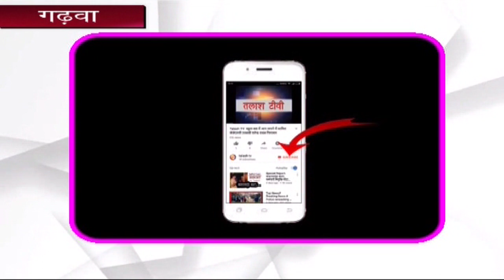गढ़वा । नगर । विशुनपुरा । पोषण जागरूकता अभियान पर हुआ कार्यक्रम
राष्ट्रीय पोषण माह" के तहत "पोषण जागरूकता अभियान" कार्यक्रम के तहत नगर उंटारी एवं विशुनपुरा प्रखंड में पोषण, स्वच्छता एवं एनीमिया के संदेश के साथ आयोजित किया गया। पोषण अभियान की थीम "संतुलित भोजन, स्वस्थ जीवन" है। सहिया एवं  सेविका के द्वारा पोषण के तहत जागरूक करने हेतु बच्चों और स्त्रियों को संदेश देते हुए बताया कि  अधिकांश रोगों की जड़ कुपोषण ही है। स्त्रियों में रक्ताल्पता या घेंघा रोग अथवा बच्चों में सूखा रोग या रतौंधी और यहाँ तक कि अंधापन भी कुपोषण का ही दुष्परिणाम है। कुपोषण बच्चों को सबसे अधिक प्रभावित करता है। यह जन्म के बाद या उससे भी पहले शुरू हो जाता है और 6 महीने से 3 वर्ष की आयु वाले बच्चों में तीव्रता से बढ़ता है।
सबसे भयंकर परिणाम इसके द्वारा होने वाला आर्थिक नुकसान है। कुपोषण से बचाव के लिए खाद्य पदार्थों जैसे फल और सब्जियां, दूध, पनीर, दही, मक्खन, चावल, आलू, हरी पत्तेदार सब्जियां(पालक, मेथी, लाल साग)और स्टार्च के साथ प्रोटीन से भरपूर खाद्य पदार्थ, मांस, मछली, अंडे, बींस, वसा तेल, नट बीज आदि पर्याप्त मात्रा में आवश्यक हैं। राष्ट्रीय पोषण मिशन की अभिकल्पना नीति आयोग द्वारा ‘राष्ट्रीय पोषण रणनीति’ के तहत की गई है। इस रणनीति का उद्देश्य वर्ष 2022 तक “कुपोषण मुक्त भारत” बनाना है। पोषण थाली एवम् पोषण माला के विषय में बताया गया। पाँच परिवार को न्यूनतम आवश्यक सब्जी एवं स्थानीय फलों की प्राप्ति हेतु पोषण वाटिका माॅडल को गांव में स्थापित करने के लिए प्रेरित किया गया। सब्ज़ियों में आयरन, कैल्शियम एवं विटामिन  की भरपूर मात्रा पाई जाती है। सब्ज़ियां  का मुख्य स्त्रोत होती हैं और विटामिन K कि मात्रा सभी सब्ज़ियों में उपस्थित होती है। शरीर में विटामिन K कि पर्याप्त मात्रा मौजूद होने से हड्डी की बीमारियों से छुटकारा पा सकते हैं। हरी और पत्तेदार सब्ज़ियां महिलाओं को कूल्हे के कैंसर से बचाती है।  पत्तेदार हरी शाक-सब्जियाँ शरीर के उचित विकास एवं अच्छे स्वास्थ के लिए आवश्यक होती है, क्योंकि इसमें सभी जरूरी पोषक तत्व उपस्थित होते हैं । हम  कई तरह की हरी सब्जियों को खाते है , इनमें पालक, बंदगोभी, ब्रोकली, मेथी, सहजन की पत्तियाँ और पुदिना आदि। पत्तेवाली सब्जियों में आयरन की प्रचुर मात्रा पाई जाती है।  हरी पत्तेदार सब्जियों में  कैल्शियम, बीटा कैरोटिन एवं विटामिन सी भी काफी मात्रा में पायी जाती है। प्रतिदिन भोजन में हरी पत्तेदार सब्जियों का सेवन एनीमिया को रोकने में सहायक होता है।सभी आंगनबाड़ी कार्यकर्त्ताओं के समक्ष पोषण सखियों को  पौधे वितरित एवं पौधे को लगाने की प्रक्रिया की गई।

 जिला समाज कल्याण विभाग की ओर से पोषण माह से संबंधित लोगों में जागरूकता फैलाने के लिए जागरूकता रथ का संचालन गांव - गांव एवं सुदूरवर्ती इलाकों तक प्रचार प्रसार किया जा रहा है।

Talash TV
Latest News
Breaking News
Current News
garhwa news
palamu news
latehar news